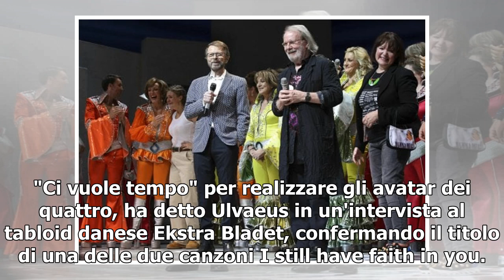'Mamma mia!', il musical dei record. E gli Abba promettono: "Presto nuove canzoni"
(ap) Lo spettacolo ha festeggiato vent'anni di repliche a Londra. Sul palco anche Benny Andersson e Bjorn Ulvaeus che annunciano: a settembre due nuovi brani di RITA CELI 07 aprile 2019 Esattamente 45 anni fa gli Abba vincevano l'Eurofestival con Waterloo. Il successo fu immediato per Agnetha Faltsk...